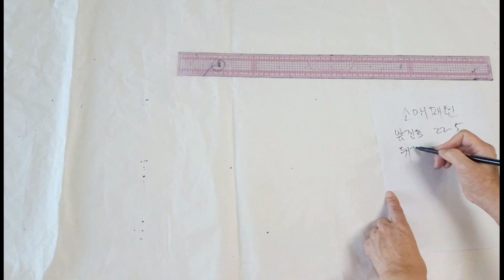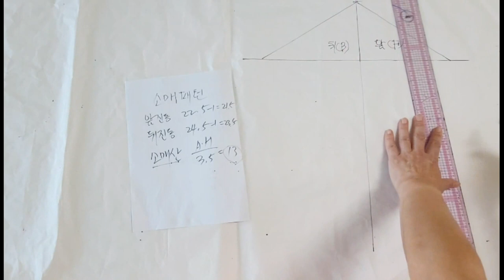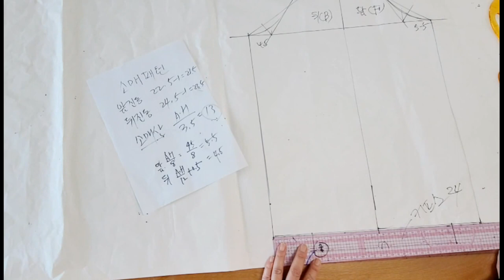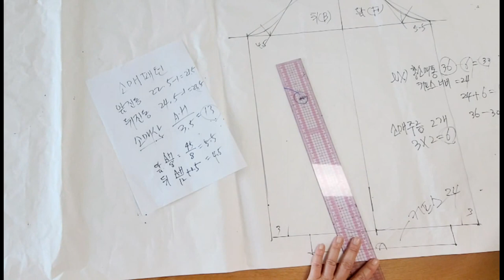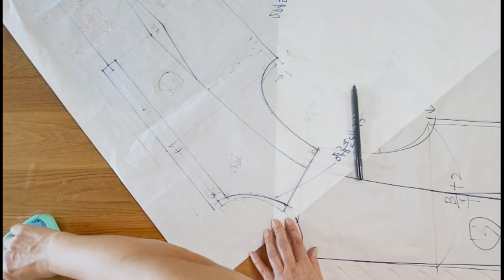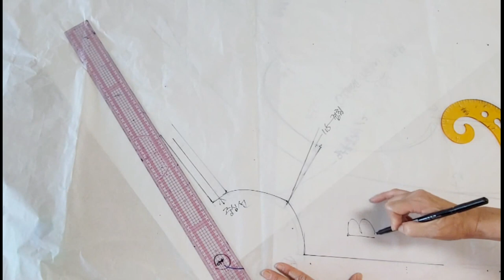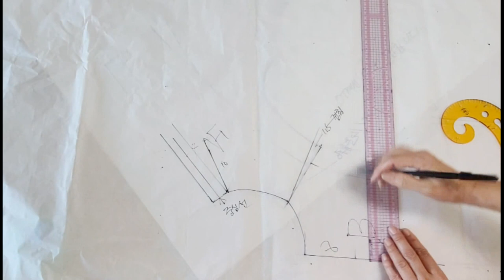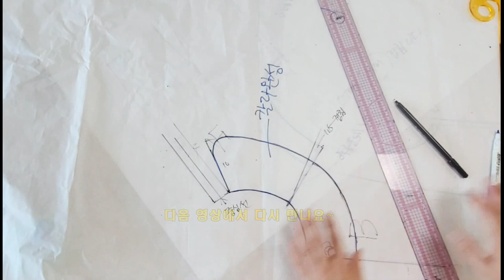(eng)레이스달린 허리주름 원피스 만들기(패턴3 (칼라와 소매패턴))/ dress pattern 3 (Collar and Sleeve Pattern)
- 여성스러운 허리주름 디자인의 원피스 패턴 영상입니다.
- 원피스 패턴 총 3편으로 본편은 3-3편 최종편입니다.
- 몸판뒤, 몸판앞 패턴 영상시청 후 본편 이용바랍니다.
- 패턴 초보자 이상 시청 하시기에 적합한 영상입니다.

- This is a dress pattern video with a feminine waist crease design.
- There are a total of three dress patterns, and this is the final three to three.
- Please watch the pattern video behind the body and in front of the body before using the main film.